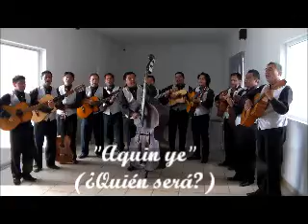Quién será con la Rondalla Santo Domingo de Tlaxcala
La Rondalla Santo Domingo interpretando Quién será en nahuatl en  Serenata de Mediodía programa transmitido por Radio UBJ